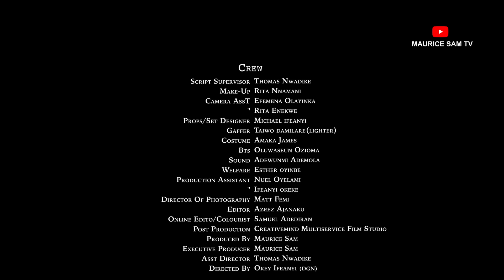THE BRIDE - MAURICE SAM, TENIOLA ALADESE 2024 FULL NIGERIAN MOVIE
This amazing movie will melt your heart .very educative and emotional
Starring: MAURICE SAM, TENIOLA ALADESE